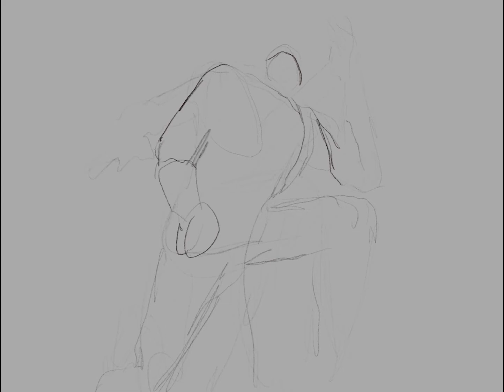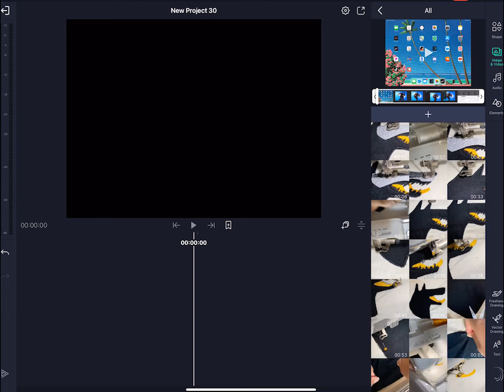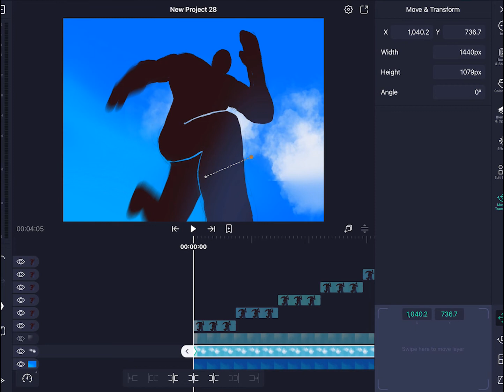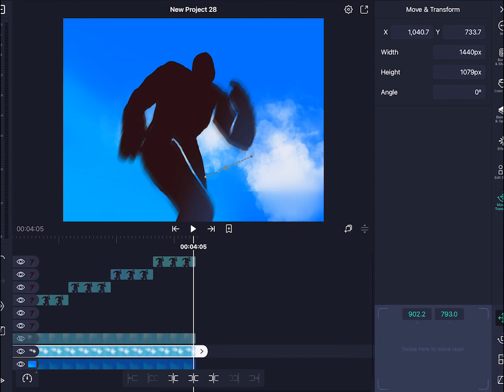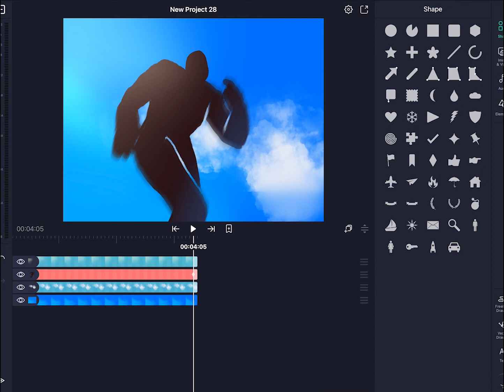How to Animate Using Procreate and Alight Motion | Sloppy tutorial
Oh god as you see I am not a good editor. I hate premire pro :,)
And this recording was done in one take (if it wasn't painfully obvious already) This video has been sitting on my desktop for a couple weeks. I hope this tutorial helps new animators looking to create and compound animations on a cheap budget. This is all I know right now and it does wonders for me. Please enjoy this sloppy tutorial. Did I say I hate Adobe?
I REALLY hope one day alight motion will be able to take on larger and more complicated editing projects without crashing.

Adobe sucks, literally anything else is less infuriating.

.hevc files rule! Life saver actually

New animation in the works!!! (with voice acting)